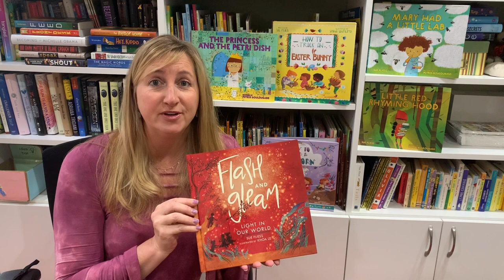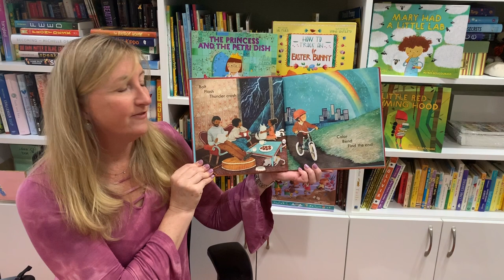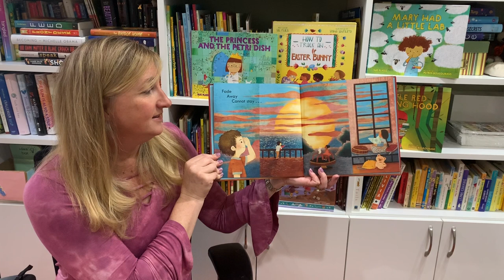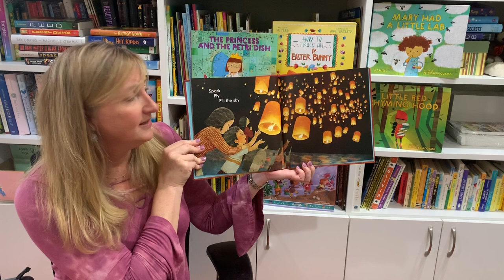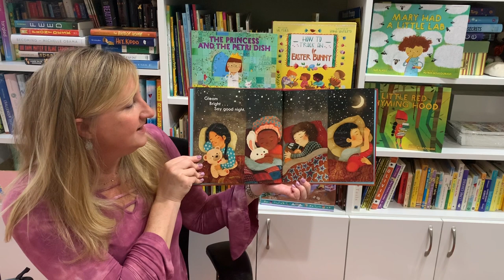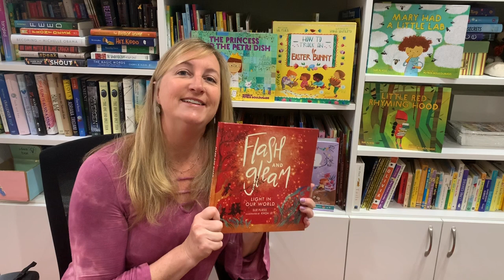Flash and Gleam Read Aloud with Author Sue Fliess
Join me as I read aloud from my new book:
FLASH AND GLEAM Light In Our World

Published by Lerner Books, Millbrook Press
March 2020

Written by Sue Fliess

Illustrated by Khoa Le